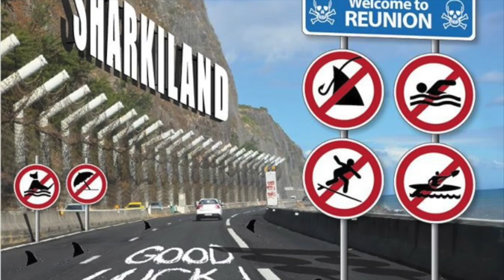SAINT LEU LA FRONDE DES SURFEURS :2011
Cette vidéo traite de SAINT LEU LA FRONDE DES SURFEURS :2011